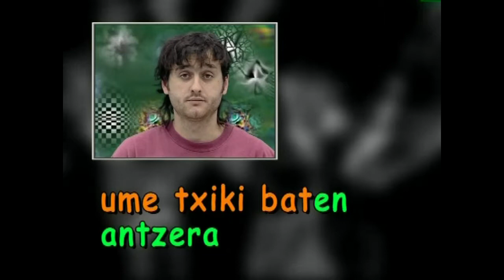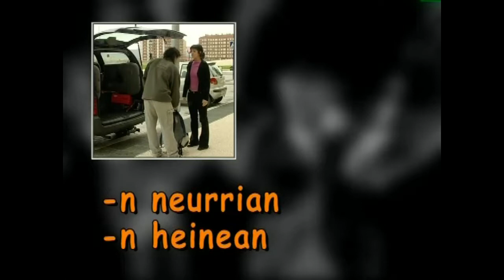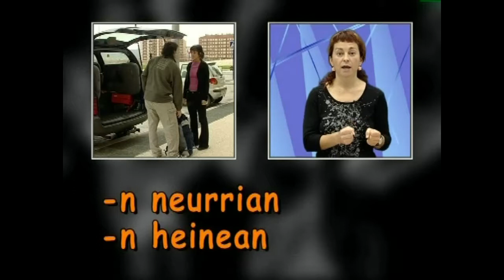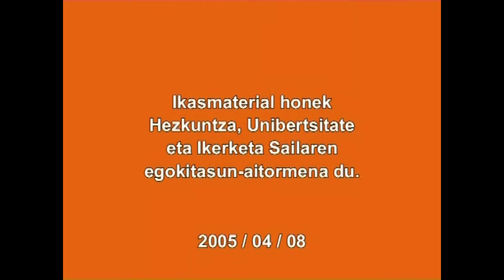Moduzko perpausak: -n antzera ...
Irakasmaila:   DBH
Jakintzagaia:  Euskara Hizkuntza (Mendeko perpausak)

2005